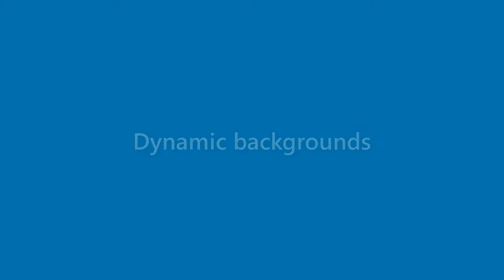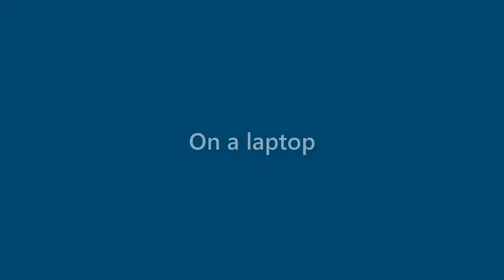Linda Wolfe - appearance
Name Look - Linda Wolfe - appearance. In this video we present "Linda Wolfe" name look and feel in various scenarios.
How does "Linda Wolfe" look as a personal letterhead?
How does "Linda Wolfe" look on a business card?
How does "Linda Wolfe" look on a computer/laptop screen?
How does "Linda Wolfe" look with different background colors?
How does "Linda Wolfe" look with various fonts?